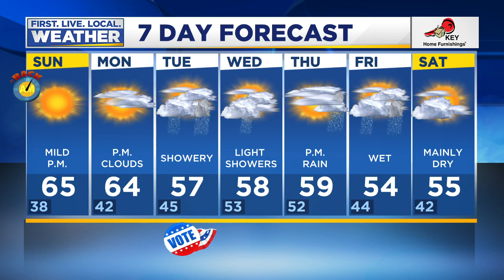Saturday evening FOX 12 weather forecast (10/31)